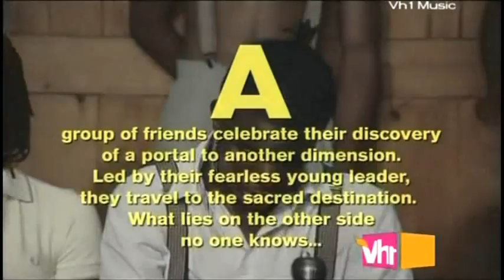Gnarls Barkley - Going On (Official Music Video HQ)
Going On is the third track of Gnarls Barkley´s second album The Odd Couple (2008, Atlantic Records). Official music video directed by Wendy Morgan. I re-edited the video and replaced the video´s original sound by the original album track to include the final lyrics "Don´t follow me".

Lyrics:

I've seen it with my own eyes
How we're gettin' otherwise
Without the luxury of leaving(leaving)

The touch and feeling of free is
Untangible technically
Something you've got to believe in(believe in)

Connect the cause and effect
One foot in front of the next
This is the start of a journey(journey)
And my mind is already gone
And though there are other unknowns
Somehow this doesn't concern me(concern me)

And you can stand right there if you want

But I'm going on
And I'm prepared to go it alone
I'm going on
To a place in the sun that's nice and warm
I'm going on

And I'm sure they'll have a place for you too oohoohoo

Anyone that needs what they want
And doesn't want what they need
I want nothing to do with(do with)

And to do what I want
And to do what I please
Is first of my to-do list(to-do list)

But every once in a while I think about her smile
One of the few things I do miss(do miss)
But baby I've to go
Baby I've got to know
Baby I've got to prove it(prove it)

And I'll see you when you get there

I'm going on
May my love lift you up to the place you belong
I'm going on
And I promise I'll be waiting for you oohoohoo